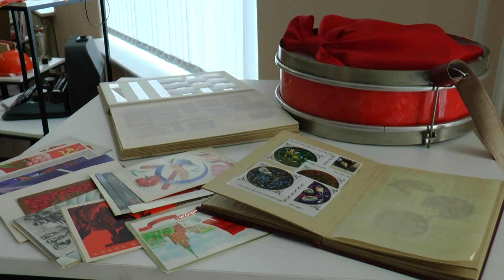Праздничный концерт и торжественное собрание в Городском дворце культуры